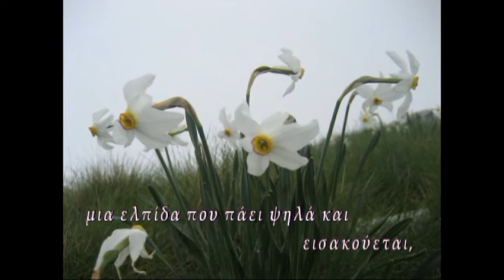ΑΓΝΩΣΤΟΣ ΣΤΡΑΤΙΩΤΗΣ ένα ποίημα του Μιχάλη Λεβέντη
Ποίηση: Μιχάλης Λεβέντης
Μουσική: Γιώργος Στεφανάκης
Απαγγελία: Αγγελική Λεβέντη